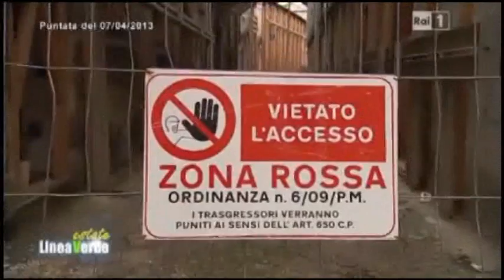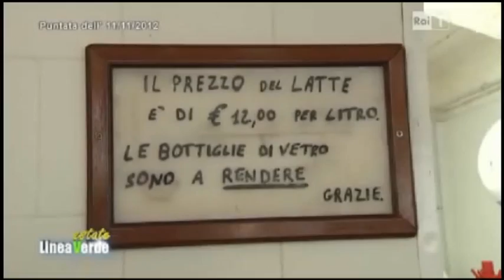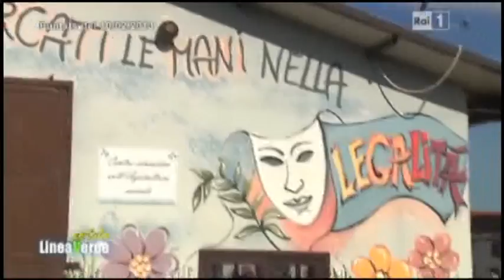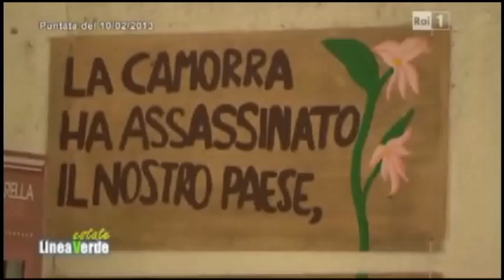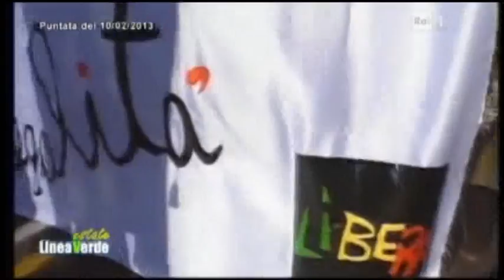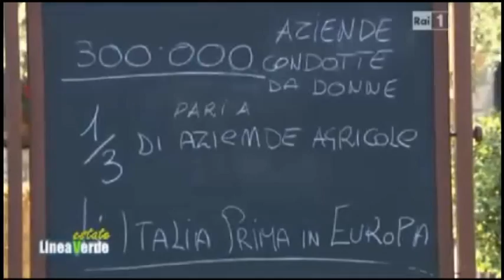Eleonora Daniele, Linea Verde Estate - Speciale donne - puntata del 28/07/13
Eleonora Daniele | Nuovo appuntamento con Linea Verde Estate - puntata del 28/07/13